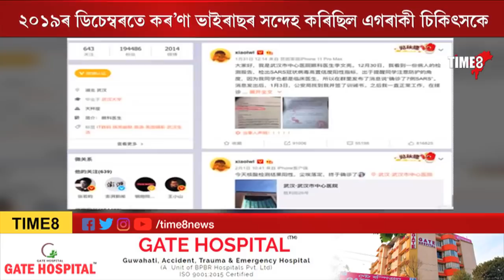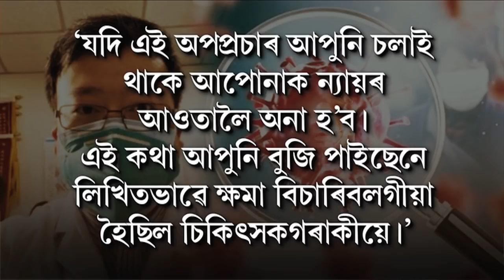নিজৰ ভুলৰ বাবেই এতিয়া শাস্তি পাইছে চীনে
ভুলৰ বাবেই এতিয়া শাস্তি পাইছে চীনে। ২০১৯ ৰ ডিচেম্বৰতে কৰ'ণা ভাইৰাছৰ সন্দেহ কৰা চিকিৎসকৰ বিৰুদ্ধে গোচৰ ৰুজু কৰিছিল আৰক্ষীয়ে।